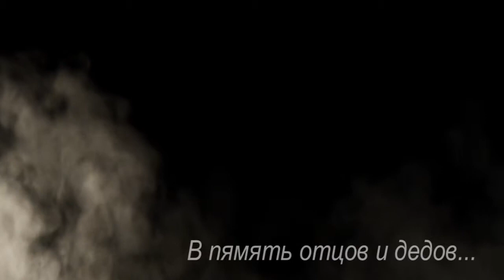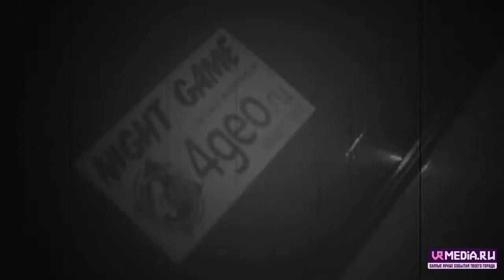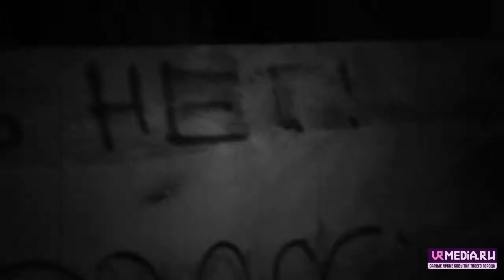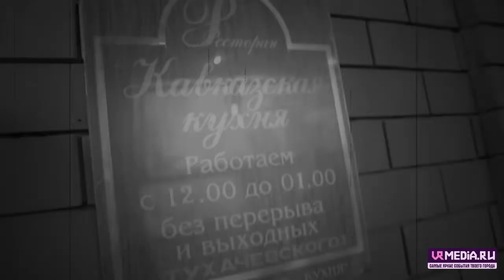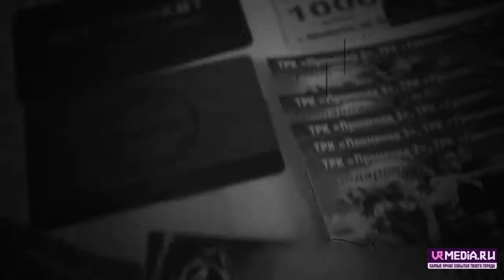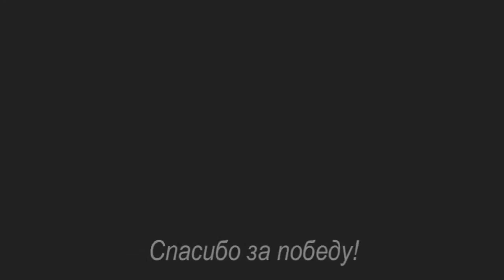VRMEDIA.TV ПРЕДСТАВЛЯЕТ: Мы помним..@ 4ГЕО Night Game 03/05/2014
VRMEDIA.TV